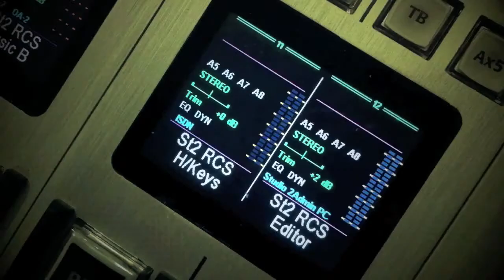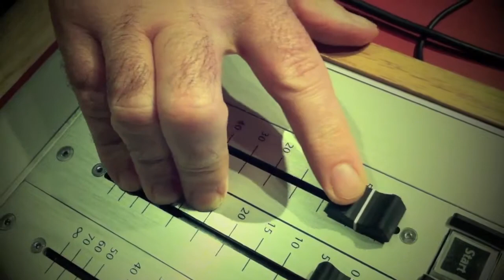Clare FM Saturday Breakfast Show Promo 01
Join Brian McLoughlin every Saturday morning from 7am - 9am on Clare FM 96.4 (also available and iOS application) for the best in music, news, sport and competitions.

Produced by Brian McLoughlin and Phinit Fakpraphai

Edited in iMovie '11